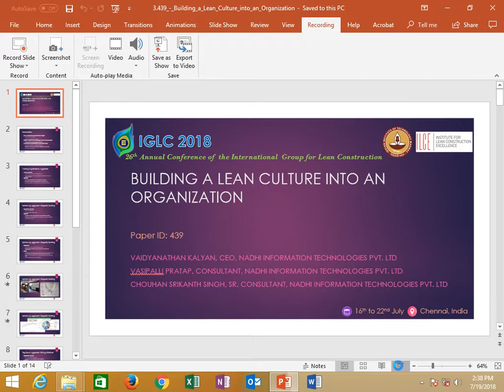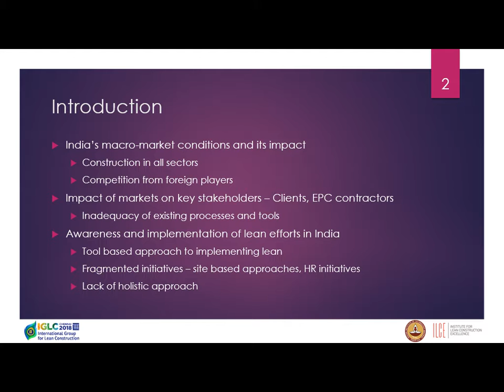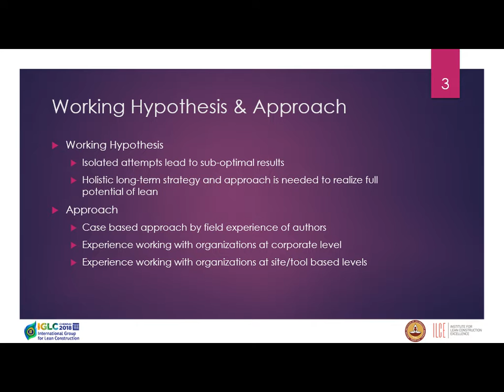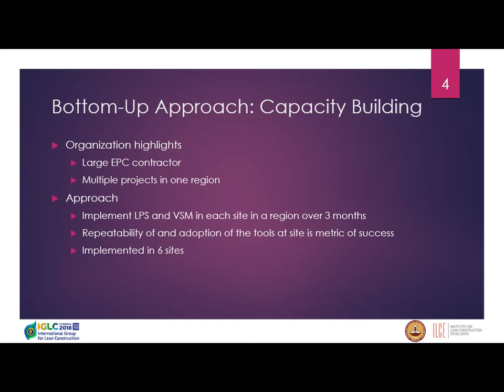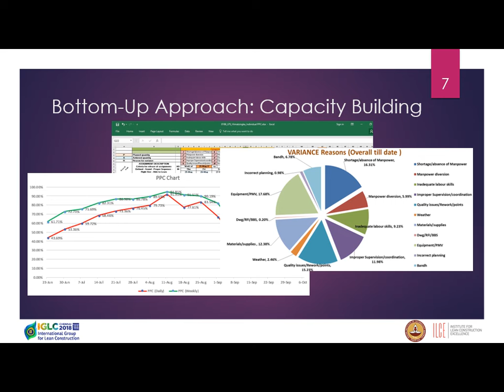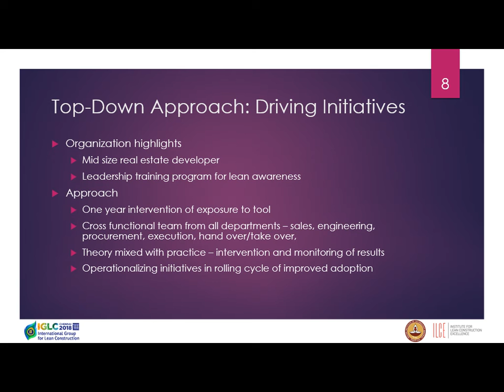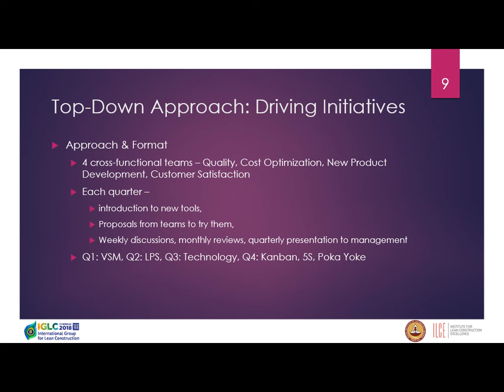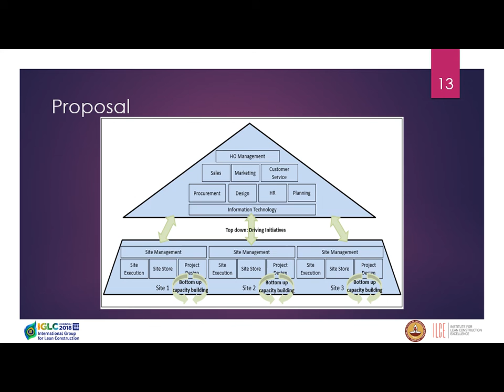IGLC2018 Paper ID - 439